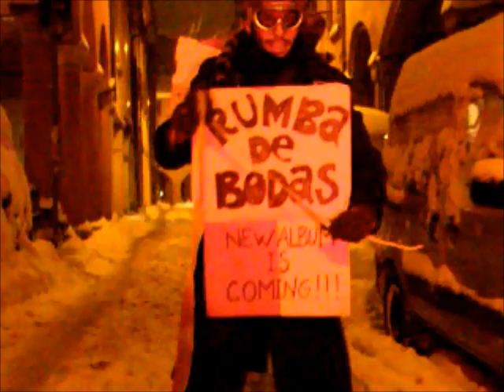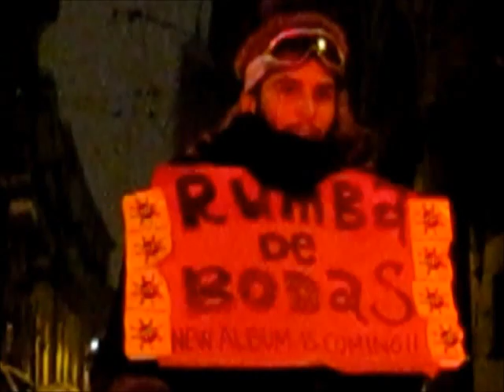Rumba de Bodas - Work in Progress Vol V - Skiing in Bo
Rumba de Bodas Production
Work in progress 2012 - Vol V
Skiing in Bo

New Album Coming up in April 2012!